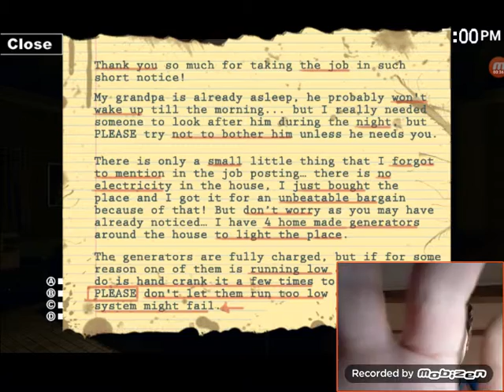Sophie's curse/more scarier then five nights at freddy's